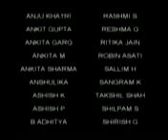LIFE AT KIAMS(VT).3gp